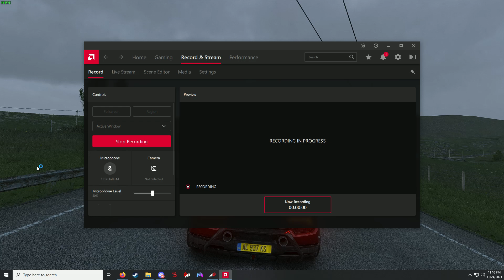Assetto Corsa wetness bugging.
CSP 0.2.1 preview 2
Pure 0.205
PPF Pure Candy